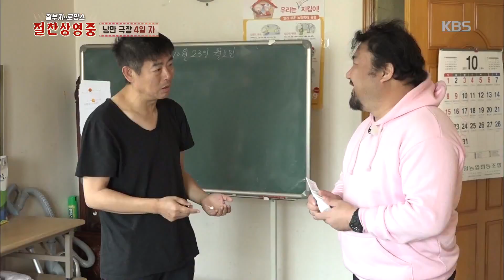절찬상영중 - 철부지 브로망스 - 애곡리 연기대상 이성경 (feat.진짜 청양고추).20180206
애곡리 연기대상 이성경 (feat.진짜 청양고추)